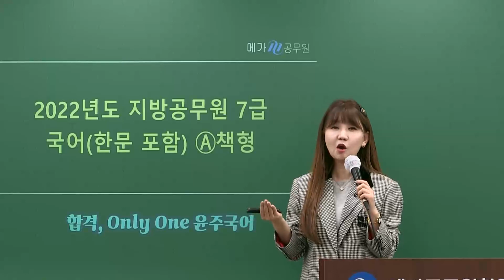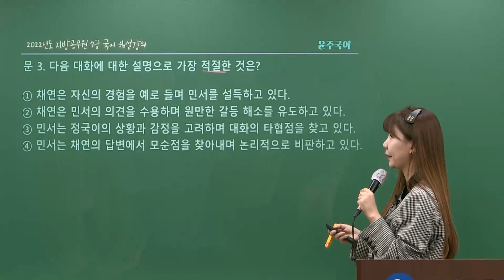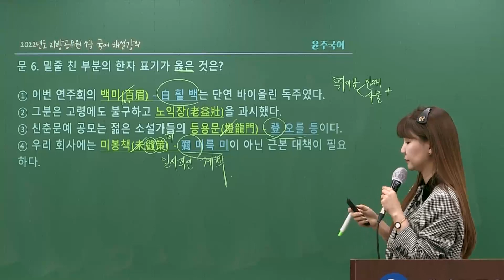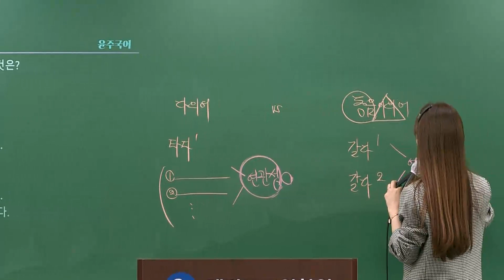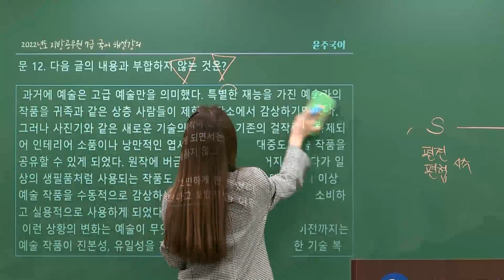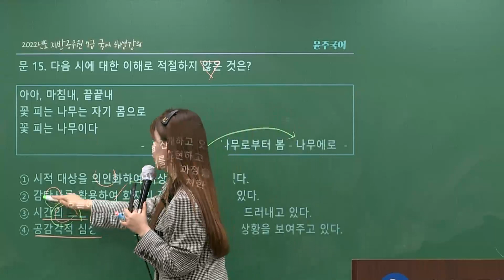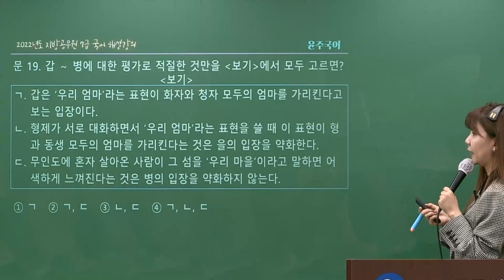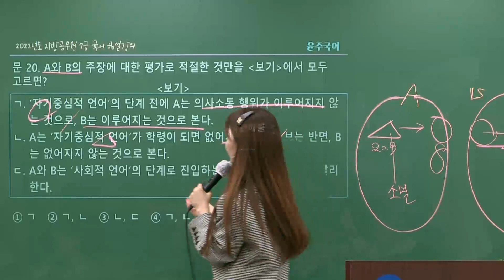[메가공무원] 국어 이윤주 선생님의 2022 지방직 7급 공무원 해설강의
국어 이윤주 선생님의 2022 지방직 7급 공무원 총평 및 해설강의입니다.